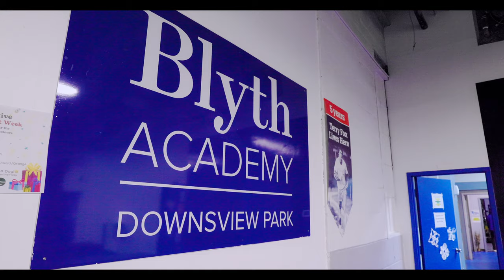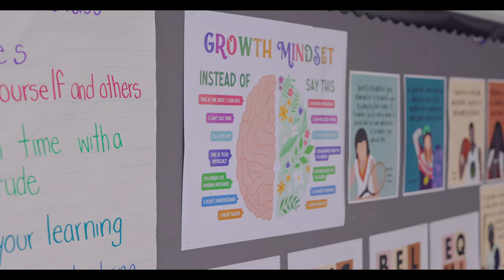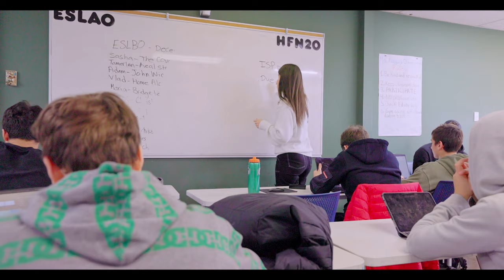Experience Excellence: Blyth Academy Downsview Park | Elite Athletics | Academics | Private School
Welcome to Blyth Academy Downsview Park, your premier destination for experiential private education in North York, serving students from Grades 4 to 12.

Discover our renowned Elite Athletics program, designed for students who strive for excellence both on and off the field. Our program boasts instructors with experience working alongside professionals from NHL, TFC, OHL, Junior, and AAA elite levels.

At Blyth Academy Downsview Park, we take pride in our Advanced Hockey program, a co-ed individual skill development initiative held each morning at Scotiabank Pond. Led by our professional instructors, who are AAA, Jr. A, and OHL coaches, students receive top-tier training to elevate their game to the next level.

Additionally, our Soccer program offers a co-ed individual skill development opportunity every morning in the Hangar, in collaboration with Toronto FC. Led by TFC coaches, our student-athletes engage in hour-long soccer sessions, enhancing their skills and fostering a passion for the sport.

Join us at Blyth Academy Downsview Park, where excellence meets opportunity, and students thrive both academically and athletically.